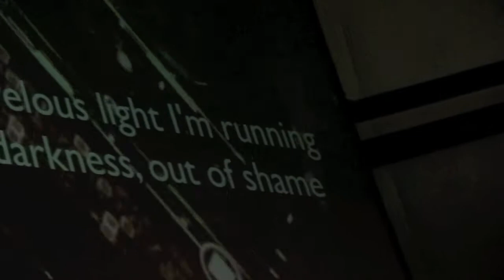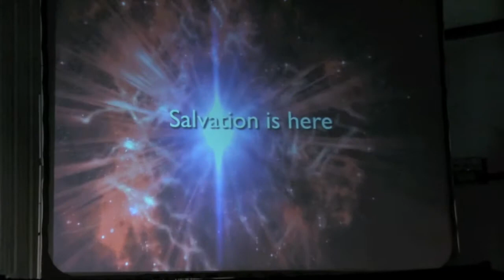Breakaway 2010 - Brian Campbell 3 of 4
(3 of 4) Live - Breakaway 2010 in Conference Erie, PA with worship leader Brian Campbell from Akron, Ohio on Sunday, April 17th, 2010 at Family First Sports Park. Brian Campbell - Vocals/Guitar, Vicki Chapman - Vocals, Stephanie Lee - Keyboard, Justin Foster - Lead Guitar, Ian Hough - Bass Guitar, Ramon Correa - Drums, Michael Robertson - Videographer.